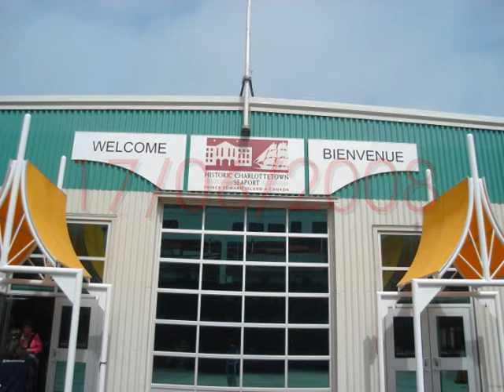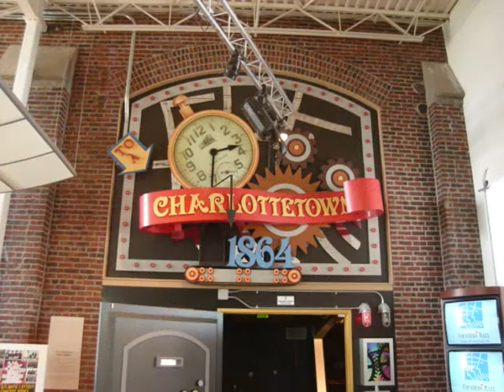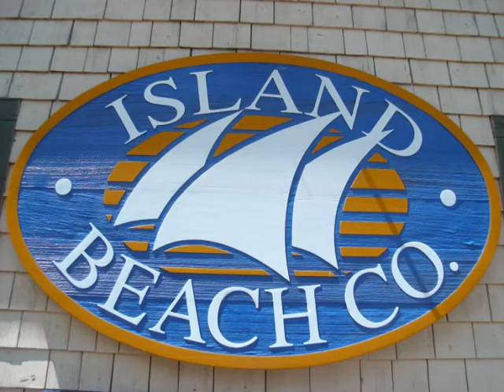CHARLOTTETOWN,Prince Edward Island,Canada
TNCT WORLD PART II